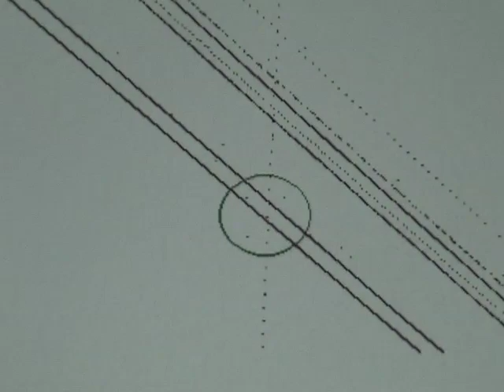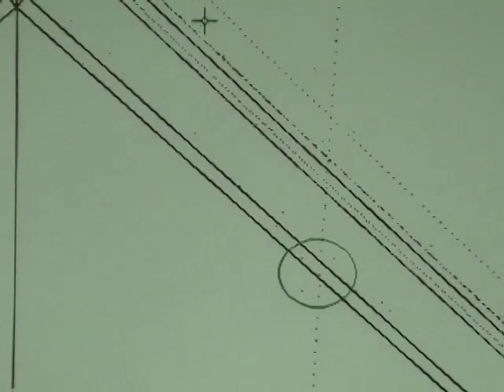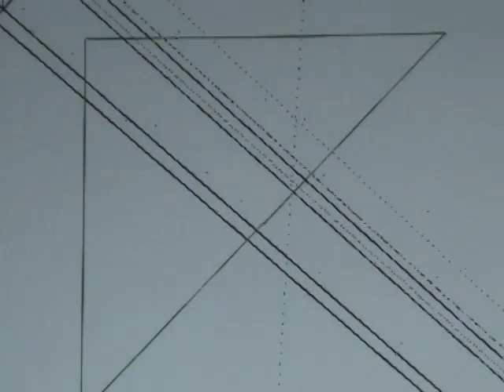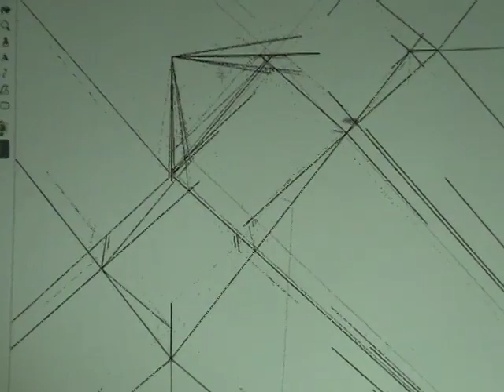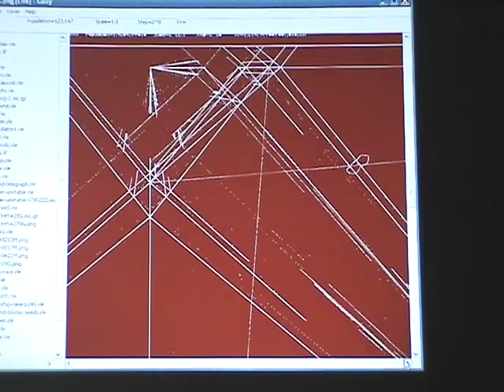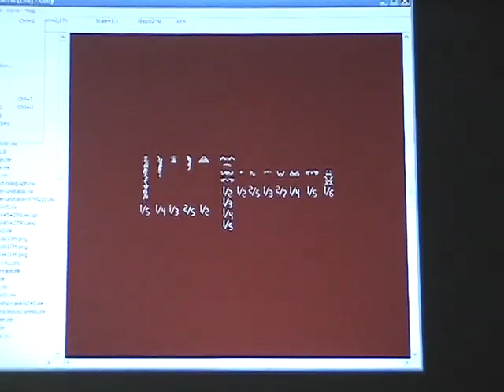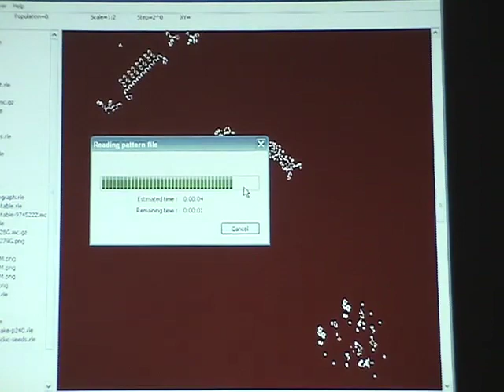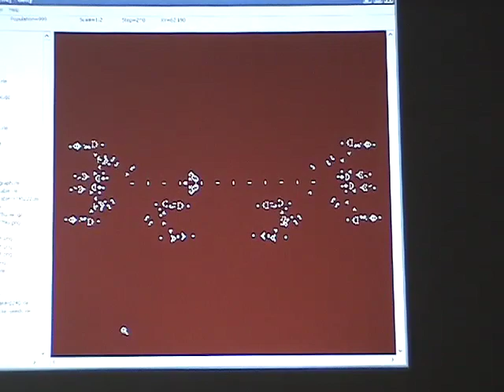BILL GOSPER PT5 ON LIFE AND MACSYMA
Bill Gosper's LIFE and MACSYMA presentation from November 4th, 2007 at the Computer History Museum during VCF 10.